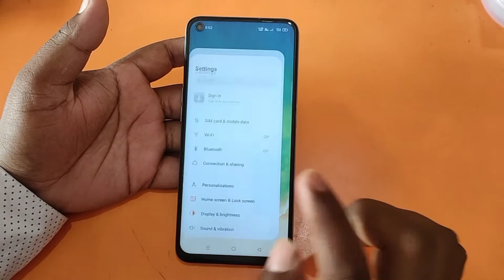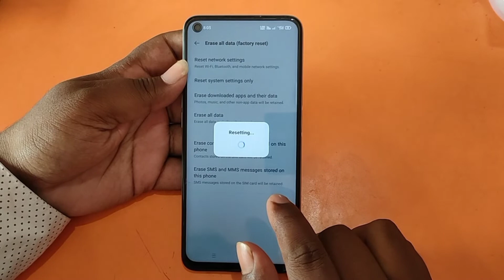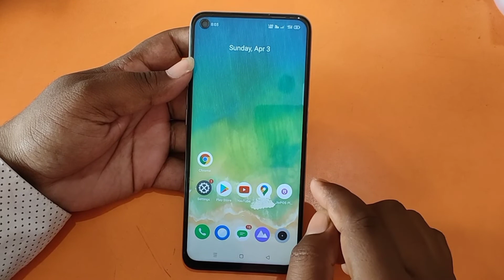OPPO K10 Network Problem Solve | How to Fix Network Problem in Setting Reset 100% Ok